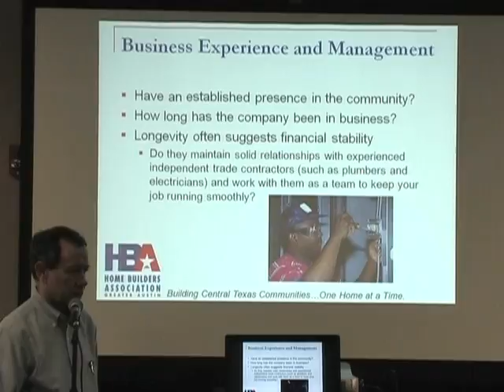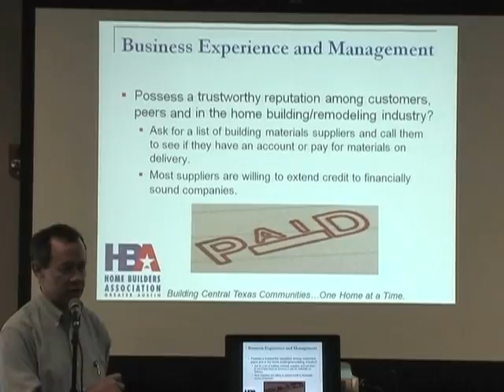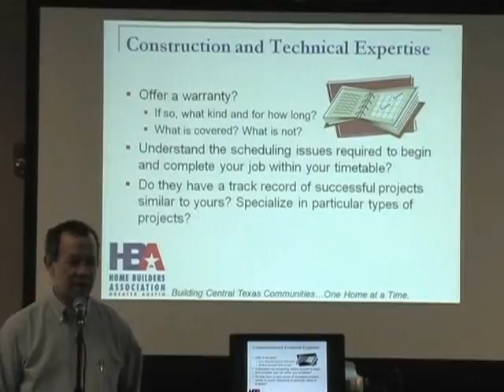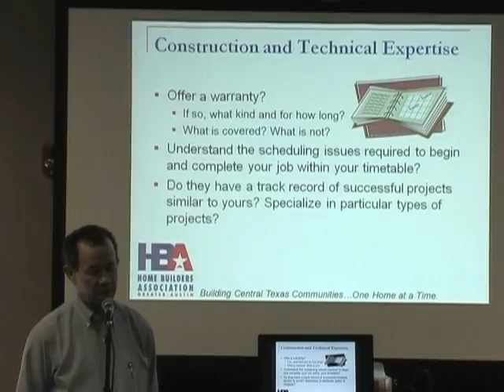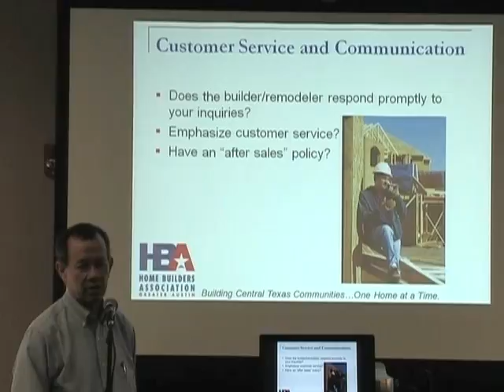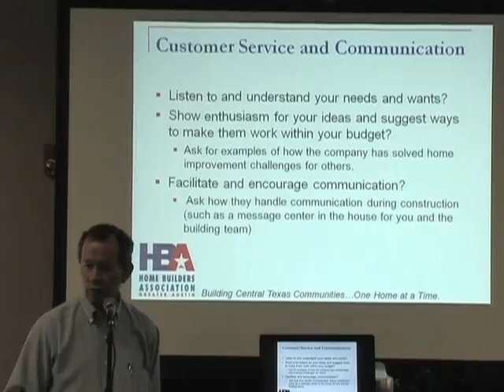Bastrop County Expo // Selecting Your Contractor - Part Two